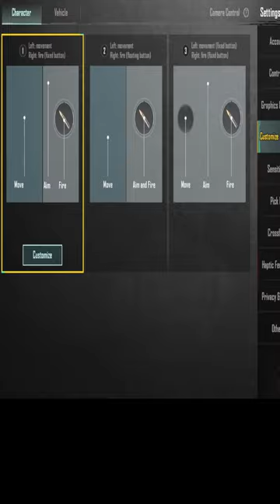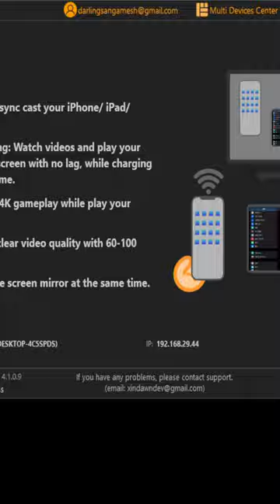🔥NEW UPDATE 3.1💖Gameplay with TTS YT GAMER shortslive shortfeed bgmilive #405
BGMI LIVE TTS YT GAMER Road To 2k sub
My Self Sangameshwar
Device : Ipad 9th Gen
Without Gyro
Language  : Telugu &  Hindi
Donate through paytm, Phonepay or Gpay :- 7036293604 (Calls will not be answered)

عمر شاور,,نرجس نرجس ام الافكار  ,cheese pasta recipe,chia seeds for weight loss,ff,free fire shorts in telugu,hindi song love feeling,how to test lungs at home,iphone app lock settings,ipl csk 2024,kanguva teaser,kushalamena ammayi part 3,mr nags,naa anveshana,premalu krishna song,sudheer and deepika pilli new movie trailer,sudheer comedy,